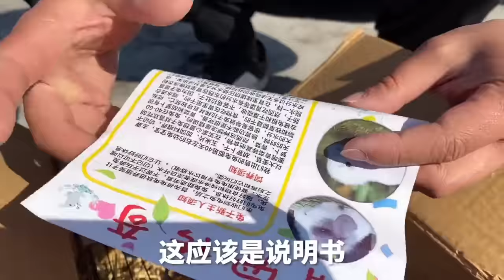宠物兔子的一生：从小养大的饭桶，很久不见了……【天下一场梦】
"我们坚信，我们的视频内容符合保护动物福祉的原则，不会对动物造成任何伤害。" 会员服务链接：
 创作不易，喜欢的朋友记得点个关注哦！鸟爸携众鸟给大家鞠躬！再鞠躬！